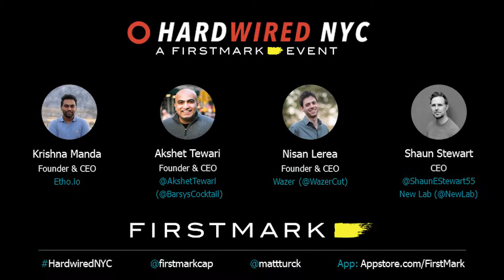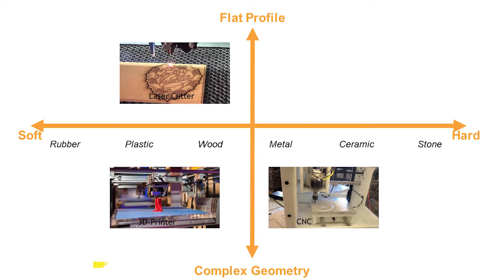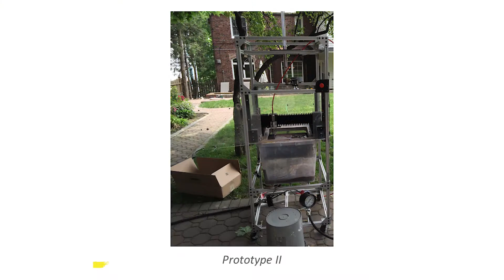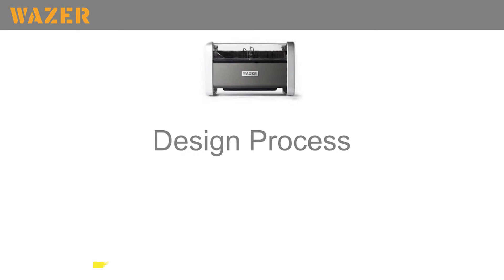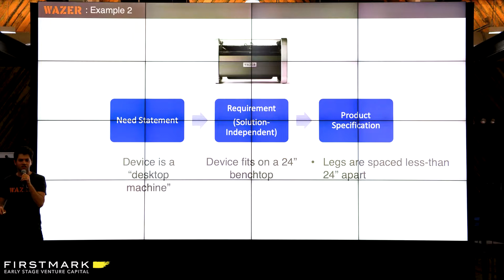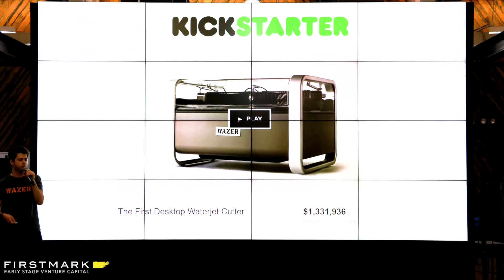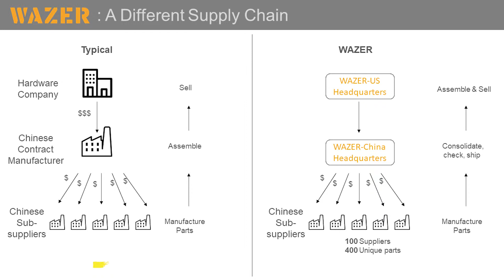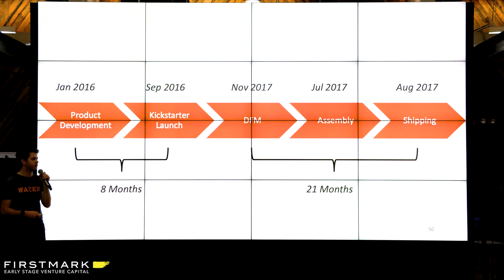The First-Ever Desktop Waterjet // Nisan Lerea, WAZER (FirstMark's Hardwired NYC)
Nisan Lerea, Founder & CEO of WAZER, spoke at Hardwired in May 2019. He shared a bit about the founding story of WAZER at UPenn as part of his time spent building race cars. He also spoke about the very practical restrictions he and the team considered during the product development phase of building the first-ever desktop waterjet.

Hardwired NYC is a monthly event in New York covering the intersection of hardware and software (Internet of Things, 3D printing, robotics, etc.), hosted by Matt Turck, partner at FirstMark Capital, and Jack Cohen.